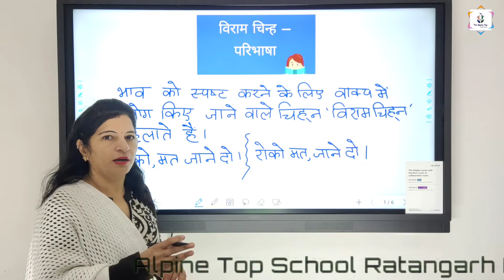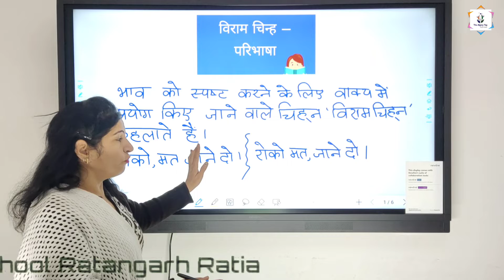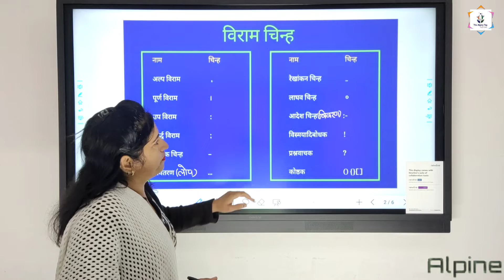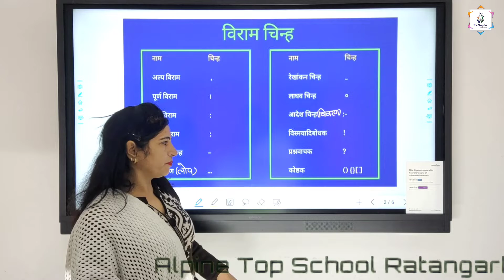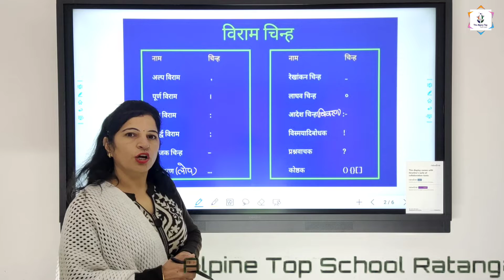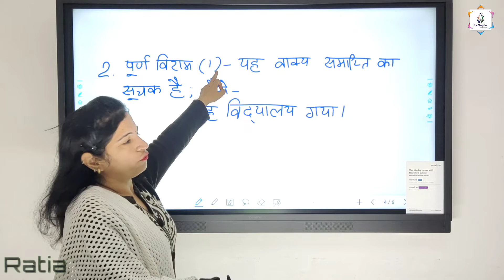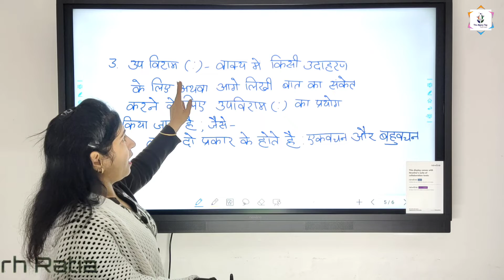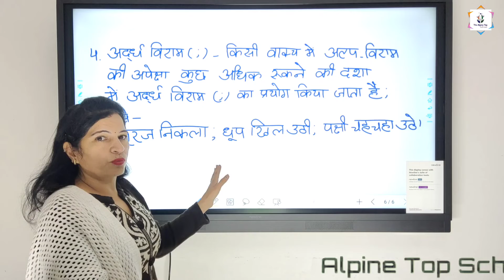विराम चिन्ह हिंदी by Sareena Mam